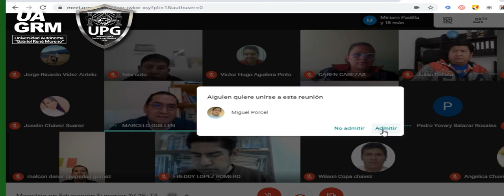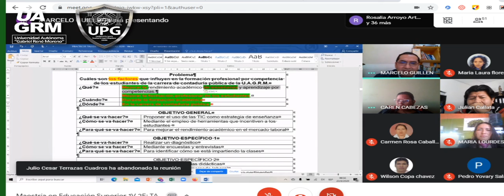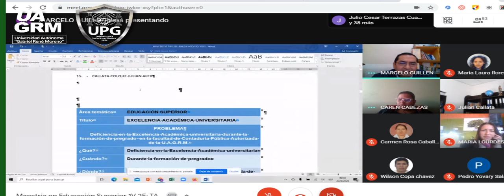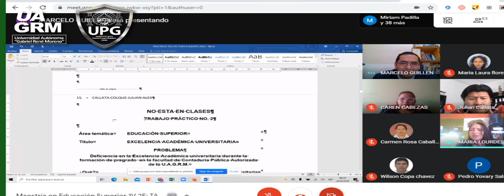Clase 23 de Agosto Maestría en Educación Superior 1V 2E